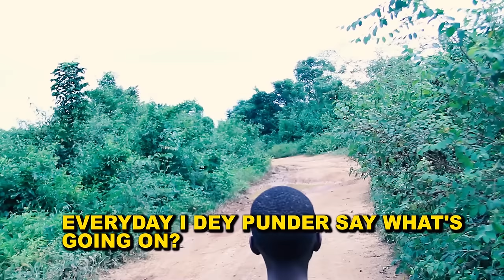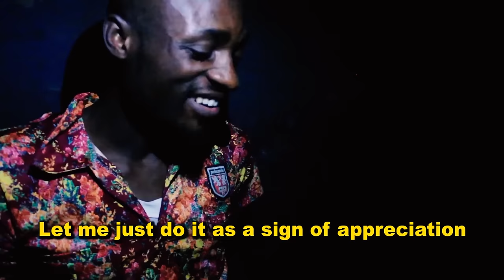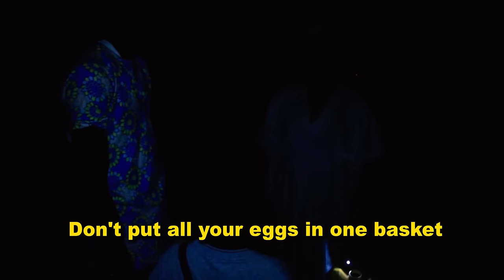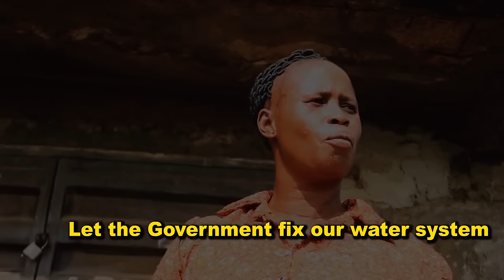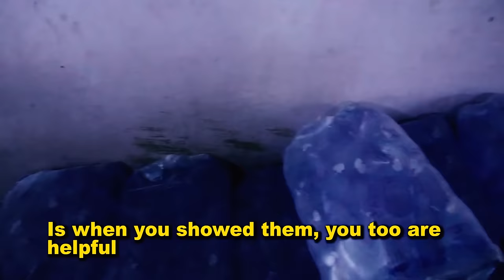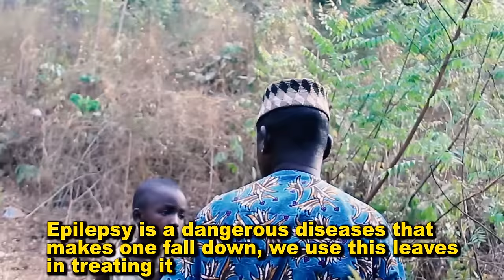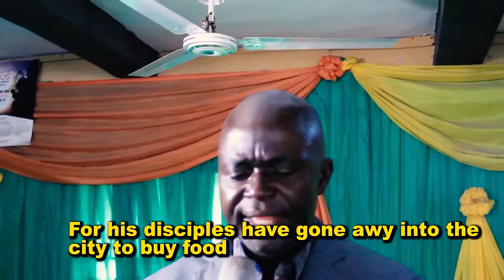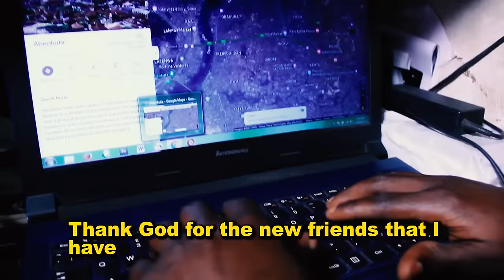LONG AWAITED MOVIE FINALLY OUT!!! WATCH, NEMILE (FULL MOVIE 2024)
Watch the suspense filled movie by Onuche Ja'T, one of Nigeria film maker

1.
2.
3.
4.
5.
6.
7.
8.
9.
10.
11.
12.
13.
14.
15.
16.
17.
18.
19.
20.
21.
22.
23.
24.
25.
26.
27.
28.
29.
30.
31.
32.
33.
34.
35.
36.
37.
38.
39.
40.
41.
42.
43.
44.
45.
46.
47.
48.
49.
50.
51.
52.
53.
54.
55.
56.
57.
58.
59.
60.
61.
62.
63.
64.
65.
66.
67.
68.
69.
70.
71.
72.
73.
74.
75.
76.
77.
78.
79.
80.
81.
82.
83.
84.
85.
86.
87.
88.
89.
90.
91.
92.
93.
94.
95.
96.
97.
98.
99.
100. NaijaComedyFest.